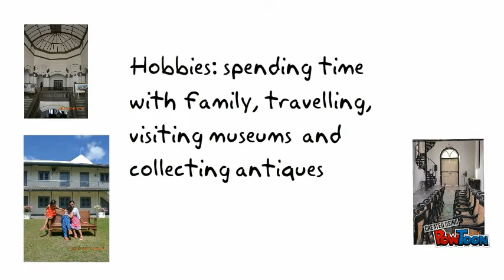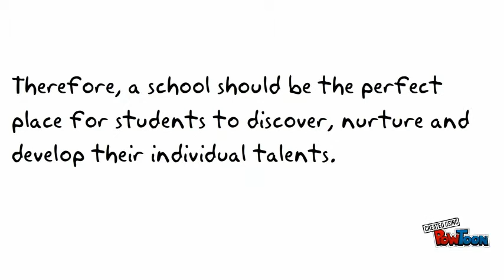Introduction Elvira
“education doesn't need to be reformed -- it needs to be transformed. The key to this transformation is not to standardize education, but to personalize it, to build achievement on discovering the individual talents of each child, to put students in an environment where they want to learn and where they can naturally discover their true passions.”-- Created using PowToon -- Free sign up -- Create animated videos and animated presentations for free.  PowToon is a free tool that allows you to develop cool animated clips and animated presentations for your website, office meeting, sales pitch, nonprofit fundraiser, product launch, video resume, or anything else you could use an animated explainer video. PowToon's animation templates help you create animated presentations and animated explainer videos from scratch.  Anyone can produce awesome animations quickly with PowToon, without the cost or hassle other professional animation services require.